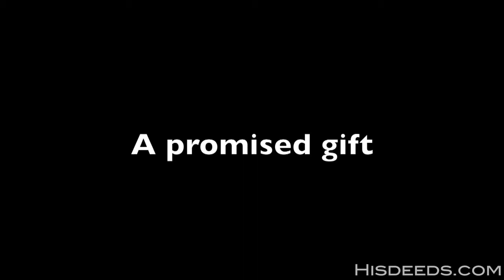A promised gift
As pastors in Portland, Oregon Billy and Teresa often dealt with an empty bank account. Then one day God spoke a promise.